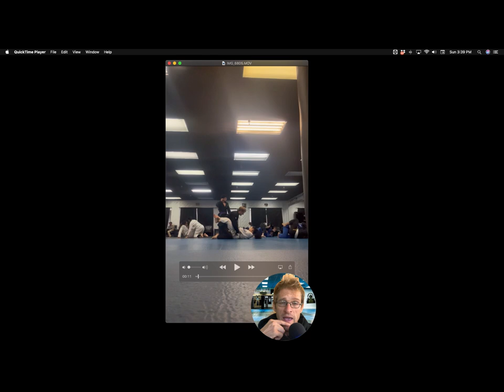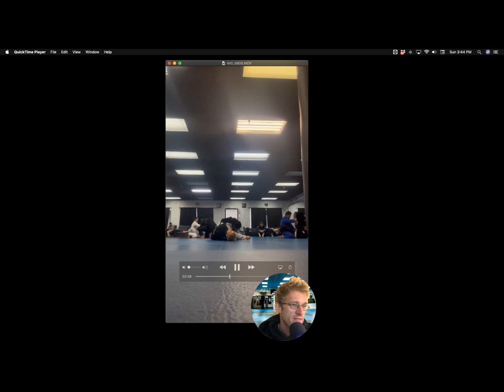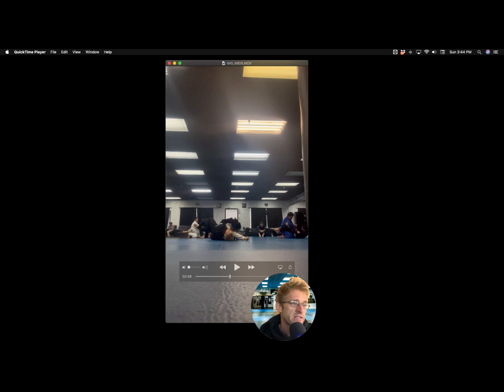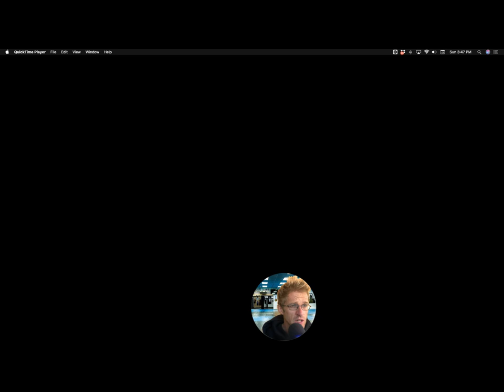White Belt Jiu Jitsu Chronicles: Episode 2 - Sweeps, breaking guard, triangle, and arm bar attempts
In this episode of Jiu Jitsu Chronicles, Lorin Wilson, white belt with one stripe at Red Hawk Academy analyzes two different sweeps we learned / drilled in class and then analyzes 5 minutes of "rolling" which is scrimmaging with your classmate.

This was Tuesday's class. I also went to class on Thursday and Friday where I was able to apply some of the things I learned from filming and watching film. Specifically, how to more effectively break someone's full guard, how to get into better offensive position for submissions, and how to finish the arm bar - which I was able to get my first two ever - once on Thursday and then again on Friday.

Jiu Jitsu is an awesome game that I highly recommend. If you are thinking about doing it, I would just say try to get your body ready to take some impact if you are not used to that. Then I would say it is A LOT TO LEARN. Go in with a curious, humble, eager to learn mindset. It is games within games and within each game there are moves still being discovered to this day. Find a gym with a great supportive team culture.

***I do apologize as I mis-poke a few times - 1) sweeps are changes of positions - not necessarily defense to offense. Said this once then corrected myself. 2) I say that I am about to go into side control however I just got to the side - I did not establish control - however later I do so you can see the difference pretty clearly and intuitively.